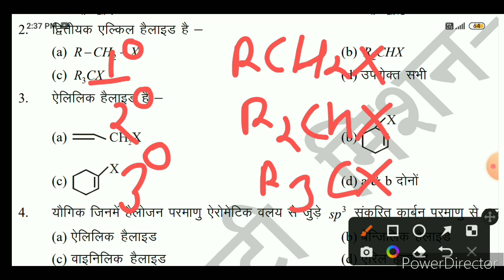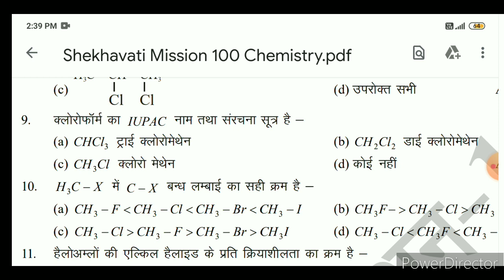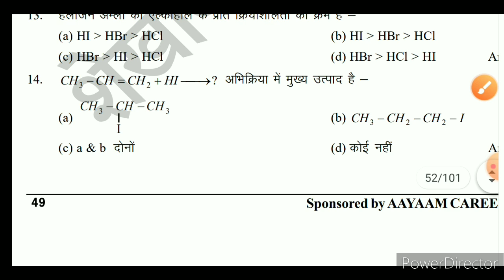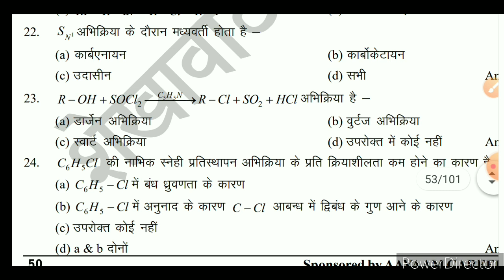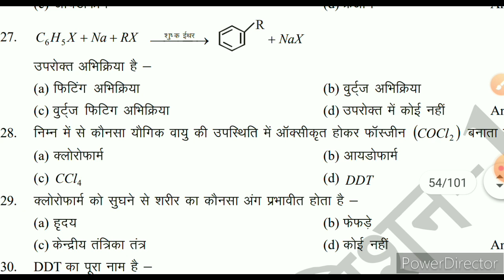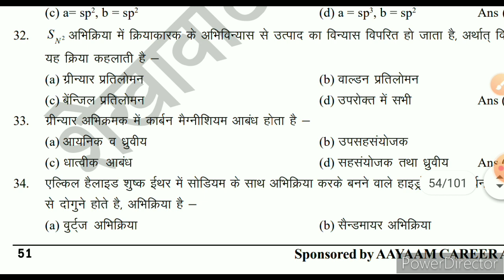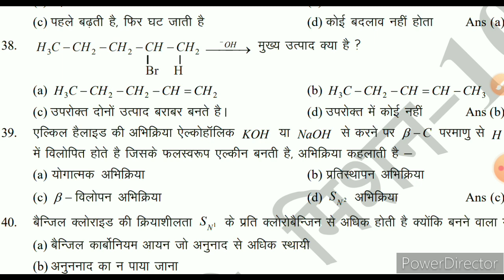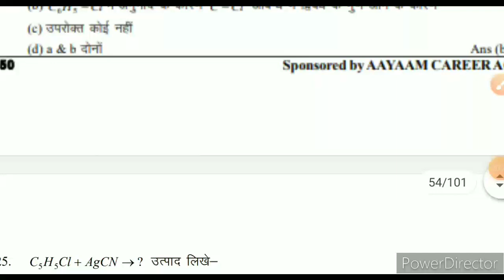हैलोएल्केन तथा हैलोएरीन के सभी महत्वपूर्ण प्रश्न//12th Chemistry chapter 10 important question 2023